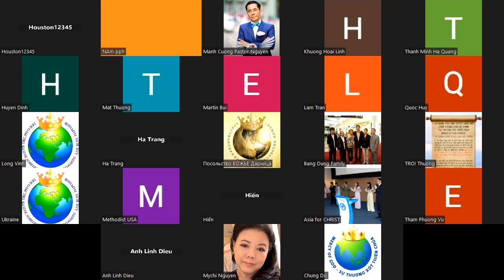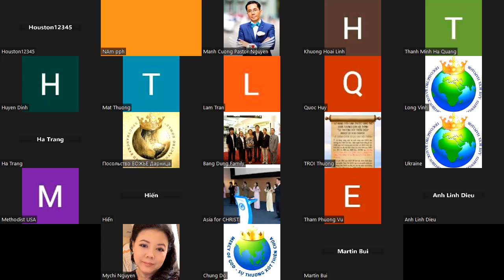1411. TLCVN - CNĐNNC. Thứ bảy. Giăng Bap-tit thứ hai - University Thần học Nước TRỜI - 19.08.2023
Như Giăng Bap-tít thứ hai, dòng chảy Mercy of GOD với University Thần học Nước TRỜI dọn đường cho CHÚA JESUS tái lâm